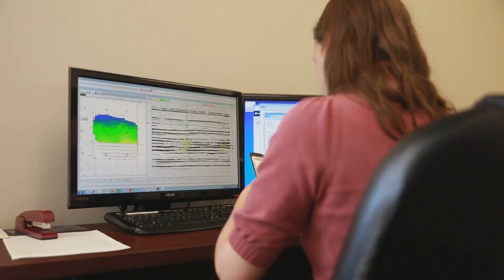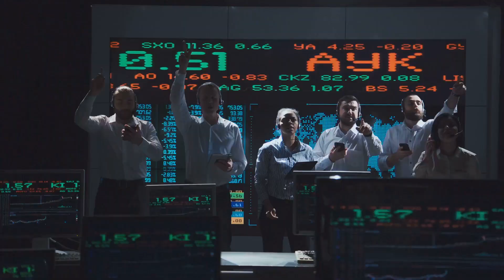How AI is Accelerating the Mining of Critical Metals for the Clean Energy Revolution!!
As the clean energy economy expands, the demand for critical metals like lithium, nickel, and palladium is skyrocketing. But traditional mining is costly, slow, and harmful to the environment. Now, artificial intelligence is changing the game.
In this video, we explore how AI-powered companies like Earth AI, Kobold Metals, and VerAI are revolutionizing mineral discovery, making the process faster, more efficient, and sustainable. Learn how AI-driven mining can cut costs, reduce environmental impact, and accelerate the transition to renewable energy.